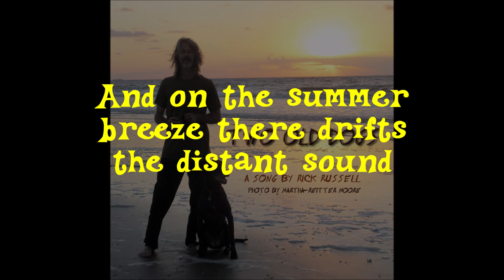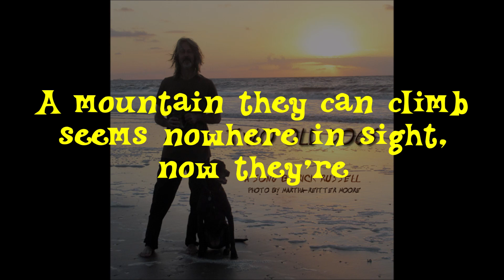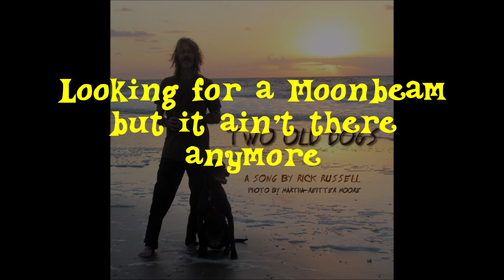Two Old Dogs - The Rickity Pickers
Two Old Dogs - by The Rickity Pickers
Original song by Rick Russell